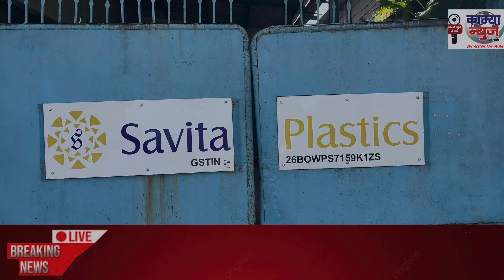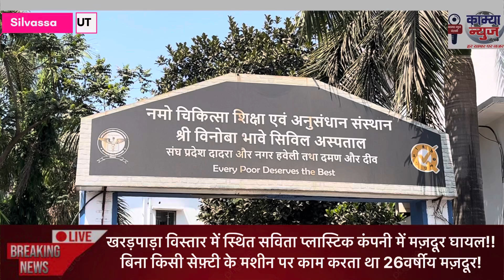सवीता प्लास्टिक कंपनी का बड़ा मामला!! एक मज़दूर झुलसा!!